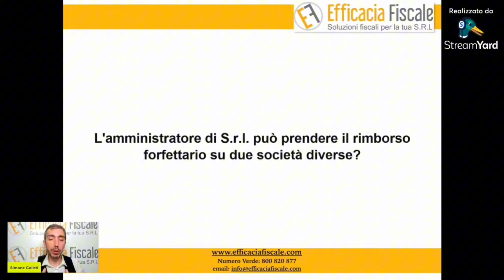L'amministratore di una S.r.l. può ricevere un rimborso forfettario da due società diverse?